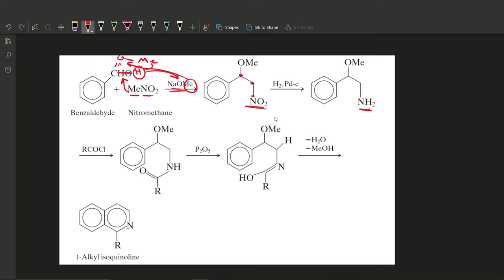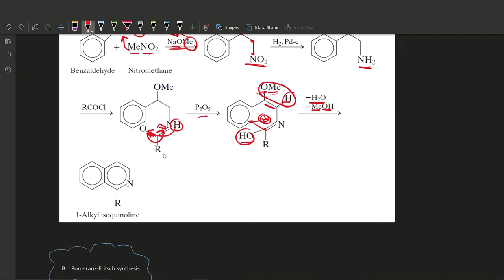Synthesis of Quinoline and Isoquninoline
00:00 Intro
00:43 Synthesis of Quinoline: Skraup synthesis
18:11 Synthesis of Isoquinoline: α- Bischler-Napieralski synthesis
24:14 Synthesis of Isoquinoline: β- Pomeranz-Fritsch synthesis
26:30 ملاحظات عامة عن التحضيرات
26:47 Outro